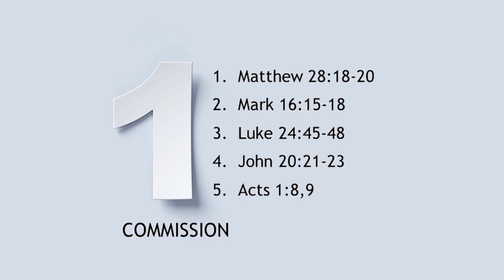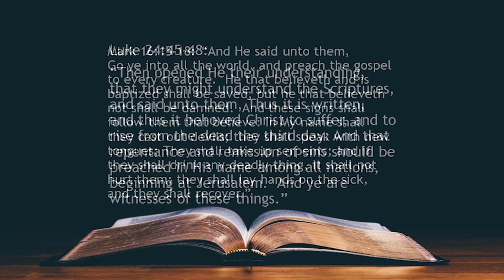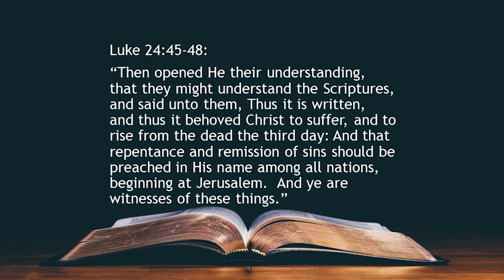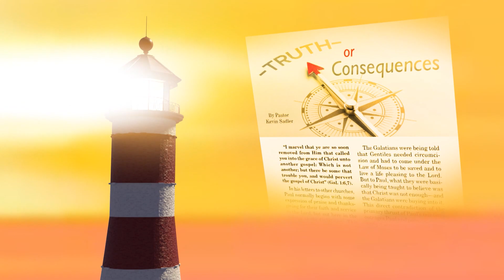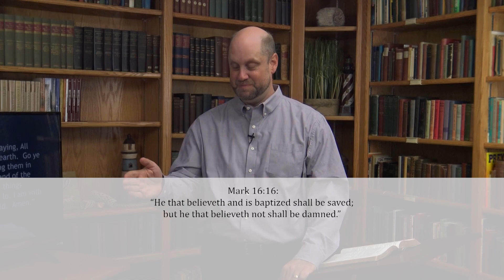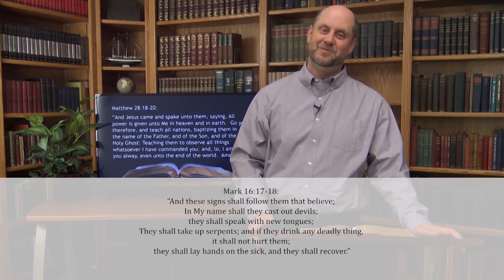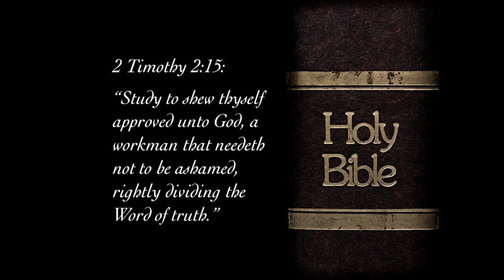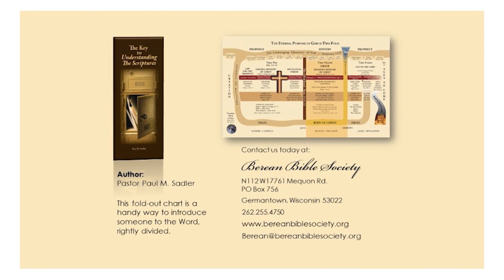63. The Commission for Israel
In this episode of Transformed by Grace, Pastor Kevin teaches on how to see those who are in Spiritual need of saving.